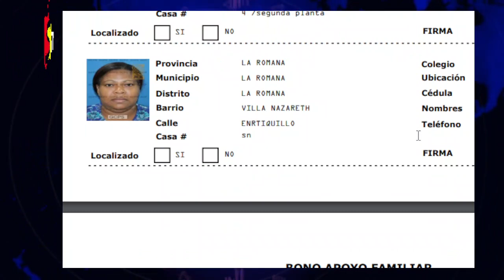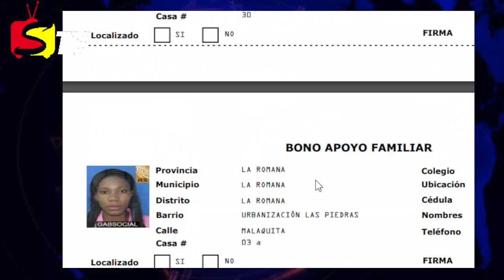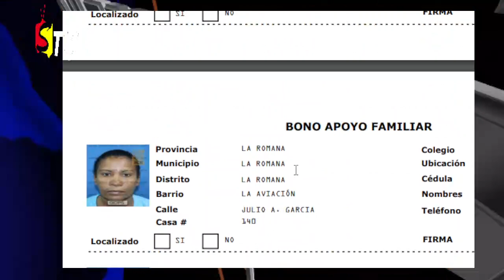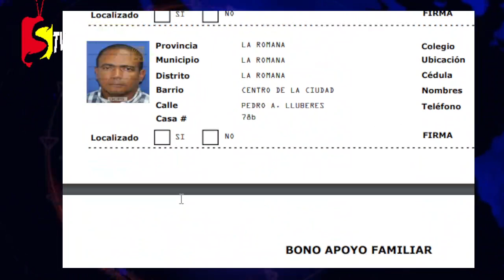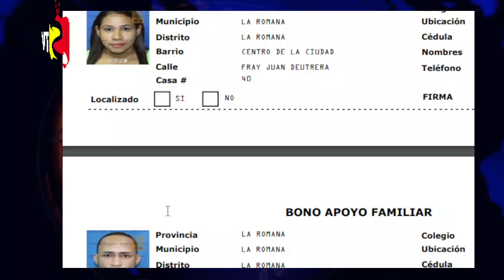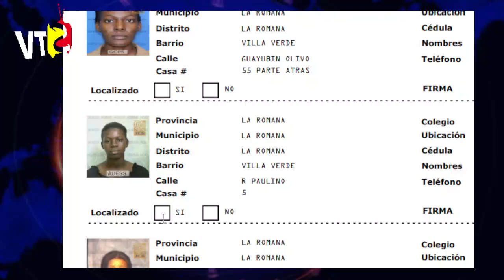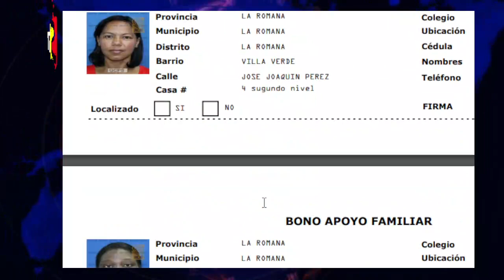LISTADO DEL BONO APOYO FAMILIAR DE LA ROMANA, DE TODO LOS BARIOS